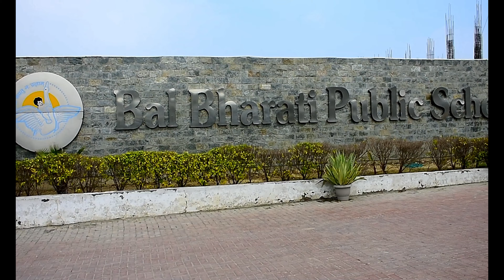BBPSIP ANNUAL PRIZE DISTRIBUTION CEREMONY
BBPS IP organised Annual Prize Distribution Ceremony to felicitate students of session 2018-19